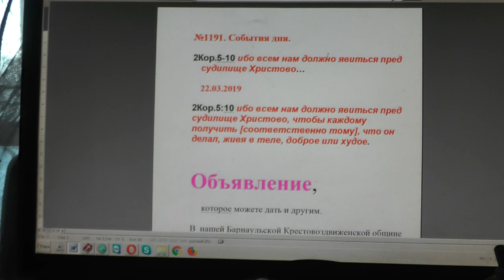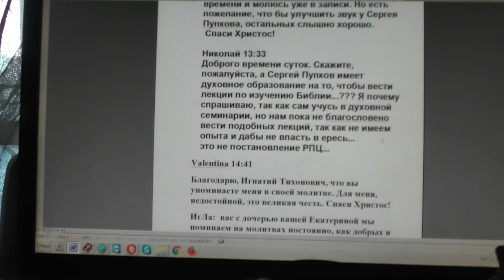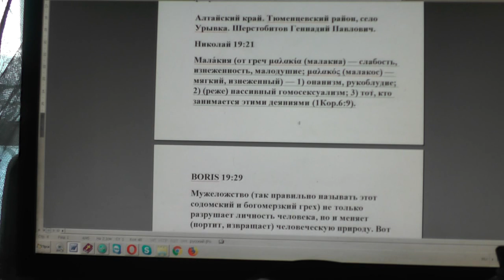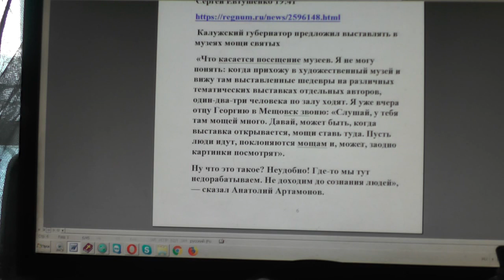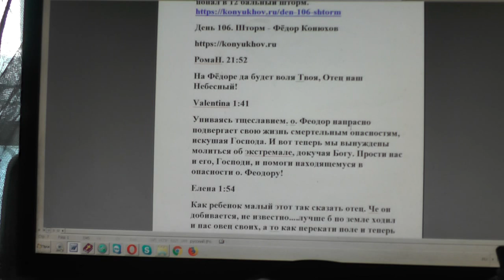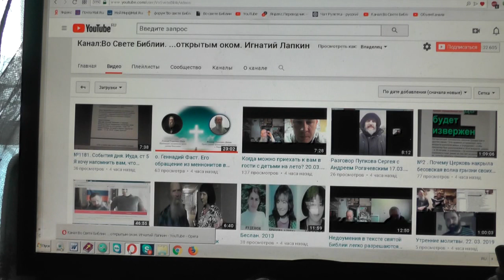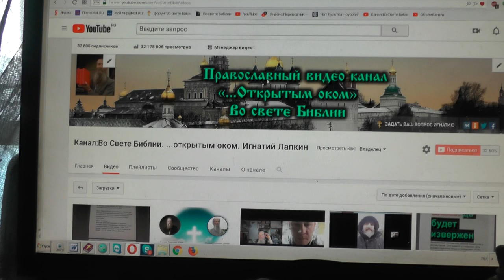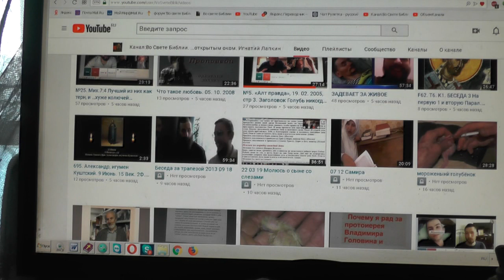№1191 События дня 2Кор 5 10 ибо всем нам должно явиться пред судилище Христово…23 03 2019